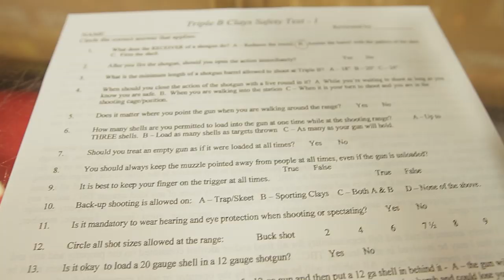New Just Kidding Films Office Episode 1 Extras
New Just Kidding Films Office Episode 1